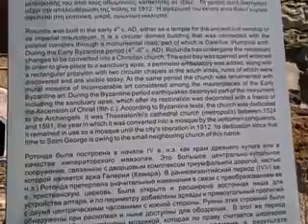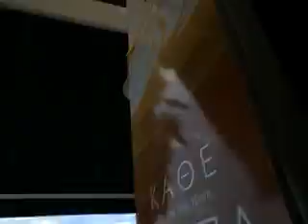Thessaloniki, our experience :)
Me and my family in Thessaloniki, Greece (September 2017.)